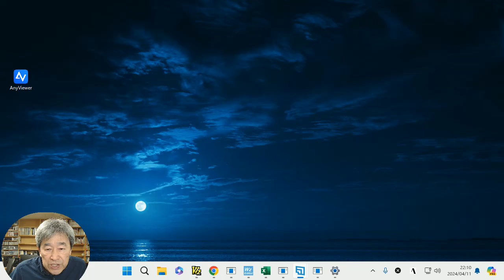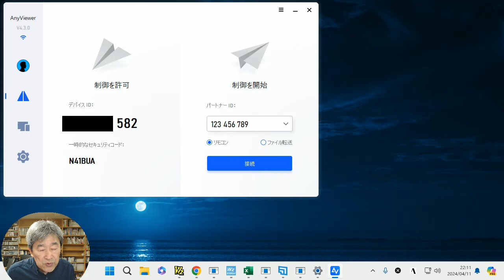【チャート力学の操作マニュアル】チャート力学の遠隔サポートを受けられる、便利なソフト「AnyViewer(エニービュアー)」の使い方。起動しない。番号が出ないときの対処法。自動起動しない設定法。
場中にチャンス銘柄を自動抽出できる！　ラジオヤジが開発したチャートソフト「チャート力学」。詳細＆購入は下のサイトより。
インストールは簡単です。楽天証券のRSSを利用すれば、リアルタイムでチャンス銘柄を抽出したり、目標株価に到達した銘柄を抽出することができます。
YouTubeと同じ画面になり、売買シグナルも表示できる、データファイルを無料プレゼント中。

◆AnyViewer(エニービュアー)のインストール方法

◆ラジオヤジのメインチャンネルはこちら

メインChでは、
午前11時頃、株の場中速報「アサカブ(朝株)」を、配信。

◆ラジオヤジが開発した投資用ソフト

「チャート力学(チャートりきがく)22」
美しく見やすいチャート表示、銘柄の抽出などが可能です。

→YouTube動画のアップロード情報、緊急の情報、お知らせなどに利用しています。

2020年からYouTubeチャンネルで、プロの投資顧問の投資情報をわかりやすく解説する動画を毎日配信中。
サブチャンネルでは「ラジオヤジのオヤジラジオ」を配信。オヤジラジオは、64歳のオッサンの「挑戦記」です。